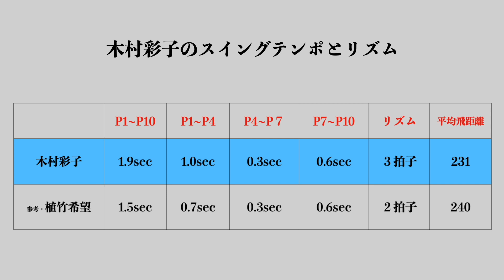木村彩子のスイングテンポとリズム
バックスイングでは、クラブをアップライトに上げ,そしてかたをしっかり回し、背中の文字がハッキリ見えるほどにXファクターを形成している、ダウンスイングでは、やや体を沈み込ませインパクトを迎えている。